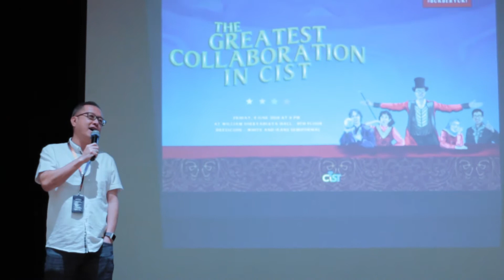BUKBER CIST 2018 - AFTER MOVIE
Jumat kemarin ,tepatnya tanggal 8 Juni 2018 kantor saya yaitu di kantor Astra International mengadakan acara Buka Puasa Bersama 2018 dengan tema "The Greatest Collaboration in CIST". Acara bukber ini dikemas dengan acara yang millenials punya tapi tidak menghilangkan nilai keagaman sehingga acara berlangsung dengan sangat menarik sekaligus menghibur teman-teman karyawan yang telah kerja seharian dan menunggu buka puasa bersama.

Sesuai dengan tema, bisa dipetik nilai dari kata "Collaboration". Makna dari kata ini memiliki banyak arti yang mampu menyatukan kita.

Berikut video aftermovie yang merangkum semua acara bukber kemarin. Selamat menonton!